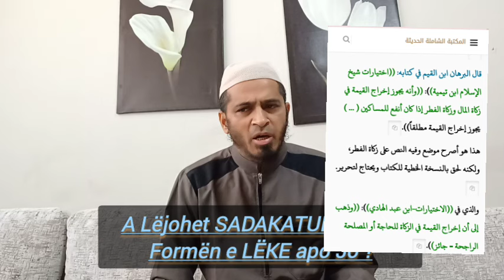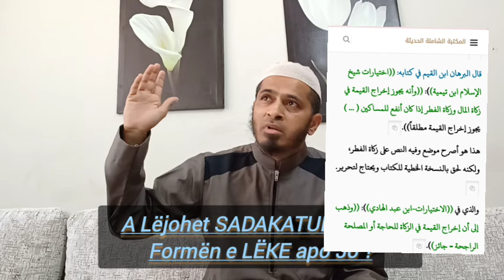A Lëjohet SADAKATUL Fitri ne Formën e LËKE apo Jo? ( Për hoxhallarët)